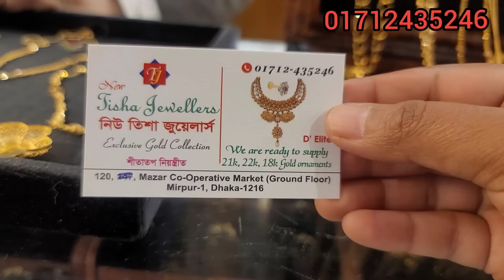সোনার সবচেয়ে আনকমন বল ডিজাইনের লেটেস্ট চেইন কালেকশন /gold chain